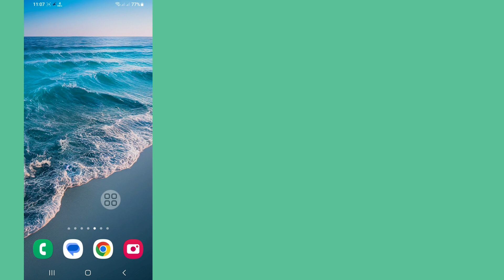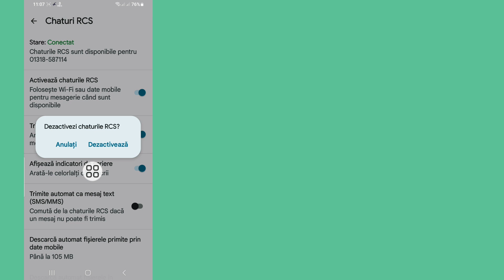Cum să dezactivezi mesageria RCS pe Android (2023) | Mesaj RCS Oprire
Aici, în acest videoclip, vă voi arăta cum să dezactivați mesageria RCS pe Android. Voi arăta cel mai ușor proces pentru a dezactiva cu ușurință mesajul RCS. Deci, urmăriți în continuare videoclipul complet fără săriți pentru a afla cum să dezactivați mesageria RCS pe Android (2023) | Oprire mesaj RCS .

 Despre cum să dezactivați mesageria RCS pe Android:

 Cum să dezactivați mesageria RCS în orice Android.
 Cum dezactivez RCS pe Android?.
 Ar trebui să dezactivez RCS?.
 De ce este RCS în mesajele mele.
 Toți Androidii au RCS.
 Dezactivați mesageria RCS Android.